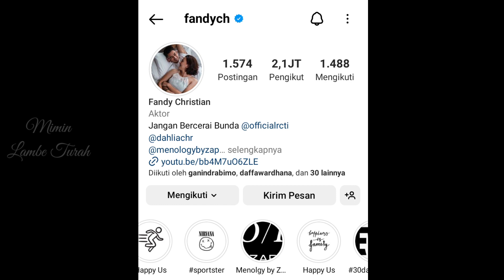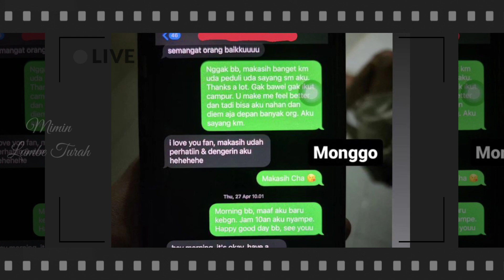KAGET! Bukan Minta Maaf Reaksi Fandy Christian Disorot, Usai Chat Mesra Selingkuhan Di Bongkar Istri